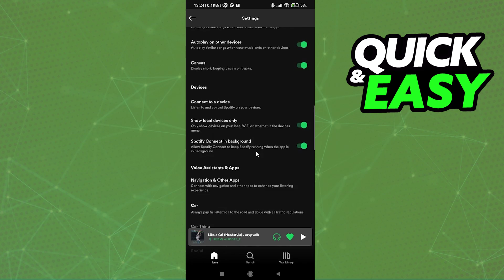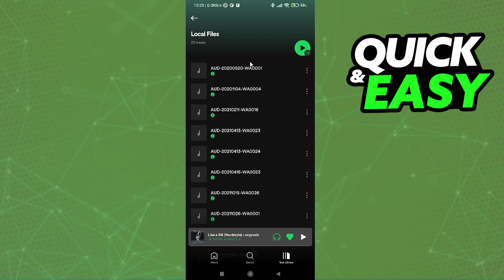How To Play Spotify Local Files on IPhone (Quick and EASY!)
In this video I will show you how to play spotify local files on iphone.

I hope I have helped you with the video!